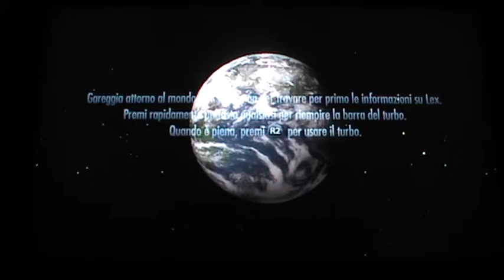Injustice Gods Among Us - Flash - Missione 34: Gara attorno al mondo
Ed ecco a voi la trentaquattresima missione S.T.A.R. LABS di Injustice Gods Among Us. Adesso con il corridore Flash gareggiate attorno al mondo con Superman per trovare per primi le informazioni su Lex Luthor. Premete rapidamente un tasto qualsiasi per riempiere la barra del turbo e quando è piena, premete il tasto R2 per usare il turbo. Corridore e kryptoniano che gareggiano. Per vincere la sfida dovete arrivare a 200.